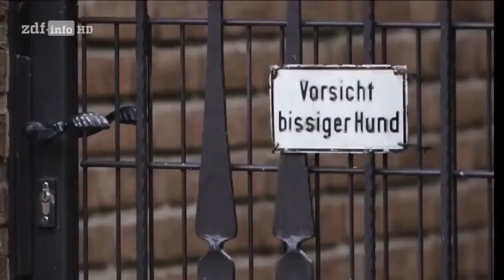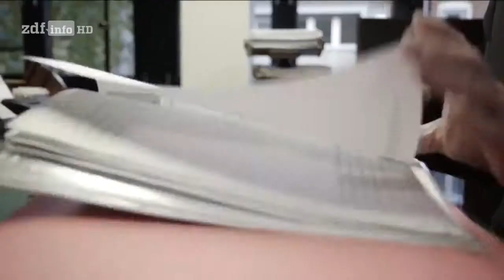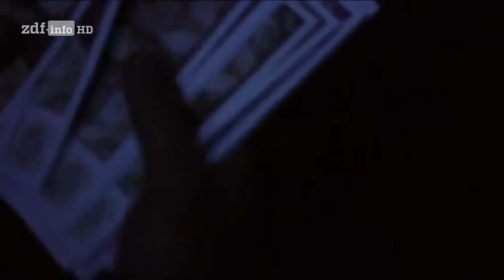Überführt!! Der Bankräuber Siegfried Massat Doku 2016 NEU in HD